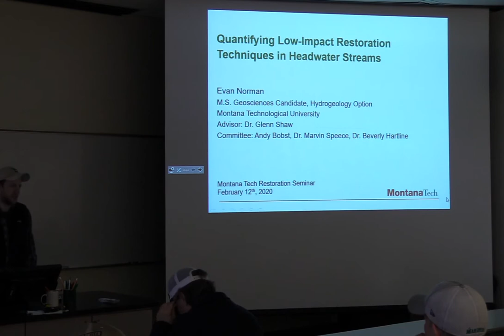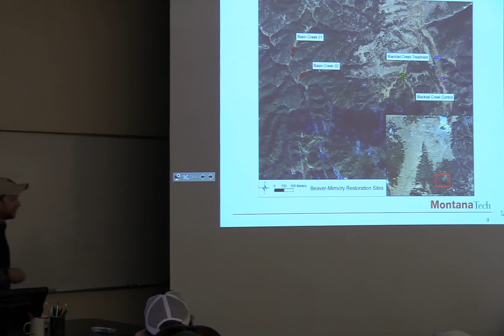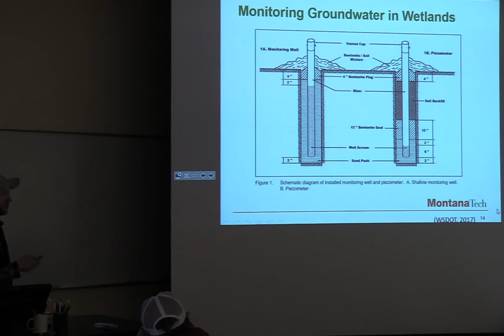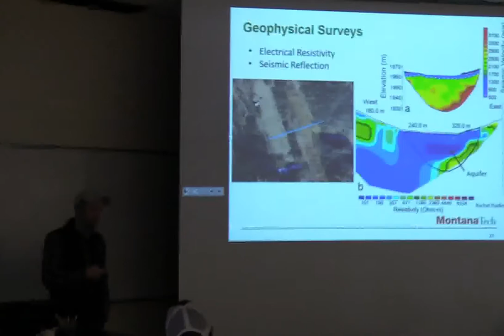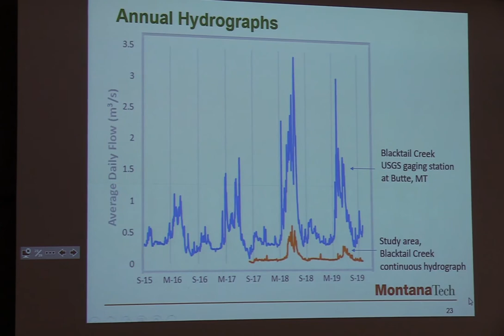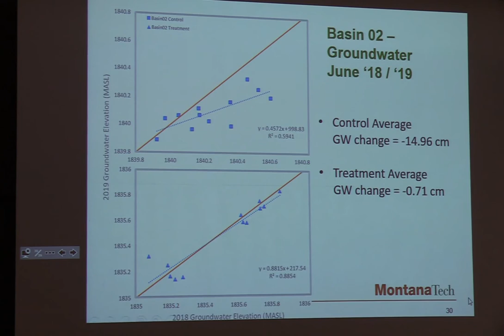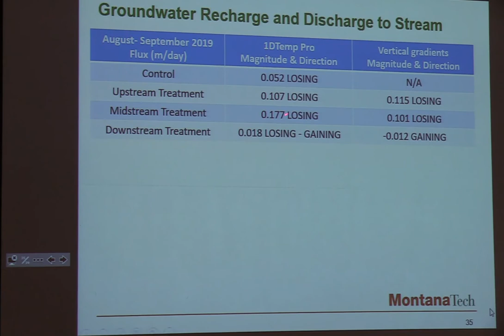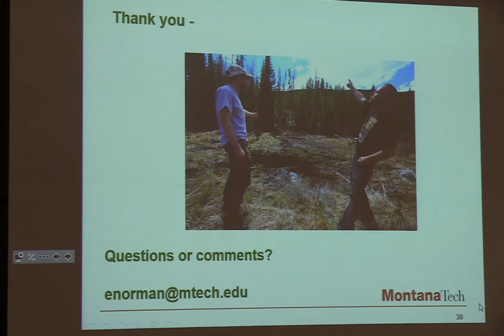Quantifying Low-impact Restoration Techniques in Headwater Streams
Lecture by Evan Norman on February 12, 2020. Part of the Montana Tech Restoration Seminar lecture series.